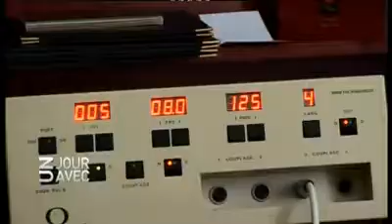cavalli 4.mp4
la vie de Johan Cavalli à Ajaccio